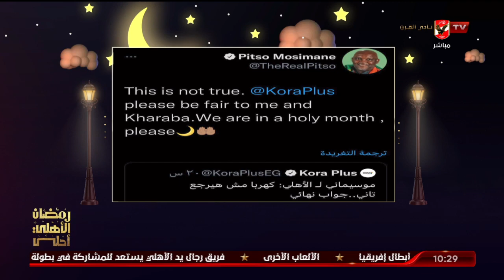أحمد أسامة يفتح النار على بعض المواقع التي تنقل أخبار كاذبة بشأن كهربا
نقدم لكم على قناة الأهلى بث مباشر لمباريات النادى الأهل المصرى والتدريبات وأستوديوهات تحليلية للمباريات وبرامج رياضية للكثير من الألعاب